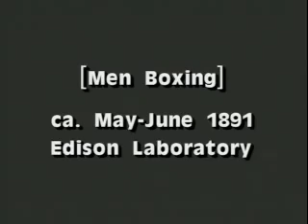Men Boxing (1891)